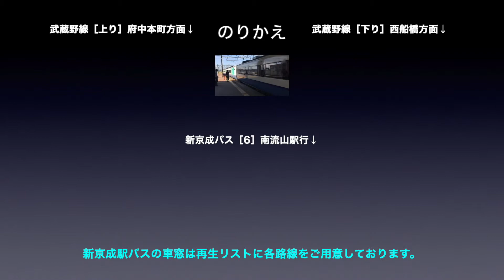流鉄流山線 車窓［下り・1］馬橋→幸谷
流鉄流山線［下り］馬橋→幸谷の車窓です。

■車窓案内
路線名称：流鉄流山線
車窓方向：進行方向［右側］
列車種別：各駅停車
車窓区間：馬橋→幸谷
車両種別：5000形

■のりかえ案内
幸谷（新松戸）で
・武蔵野線
・新京成バス

■流鉄流山線［下り］の車窓は
・1〜5（馬橋→流山）